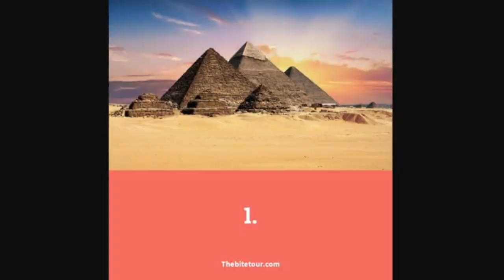Great Places To Visit In Egypt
1.